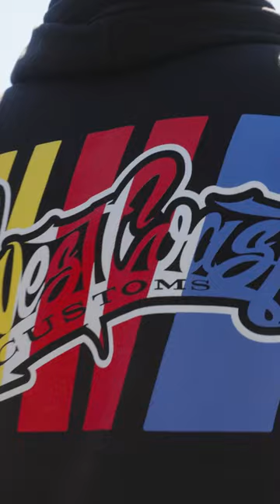+ NASCAR shorts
@WestCoastCustomsTV and NASCAR team up for a one of a kind street legal NASCAR Toyota Camry TRD build.

Play every weekend!